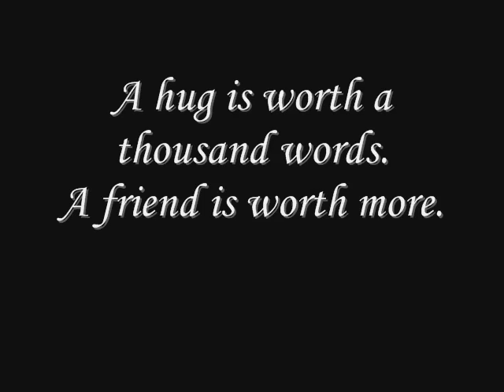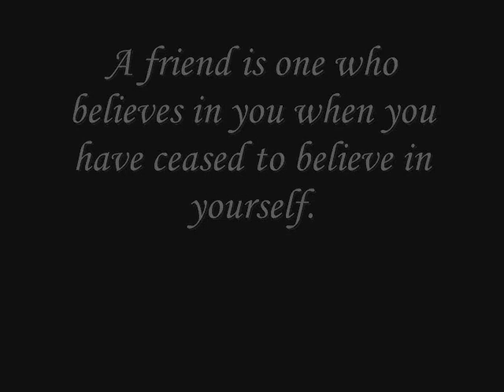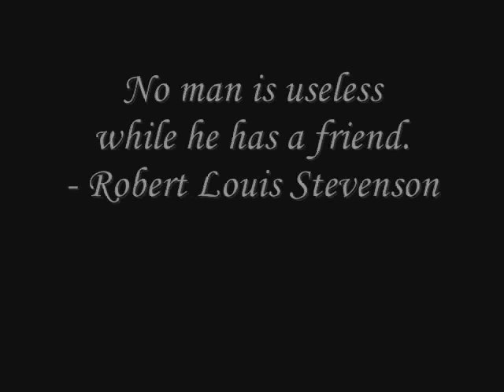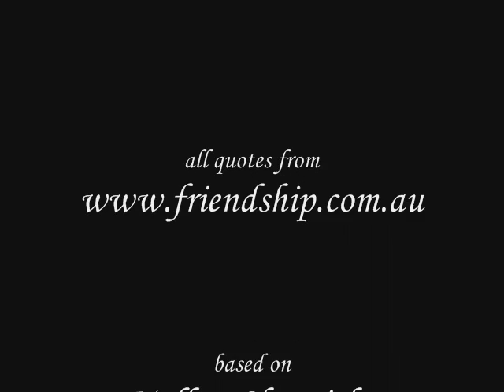If I Had Only One Friend Left - Aragorn and Legolas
A video about Aragorn and Legolas' friendship, based on awesome Mellon Chronicles by Cassia and Siobhan.
The song is "If I Had Only One Friend Left" by Dan Seals.